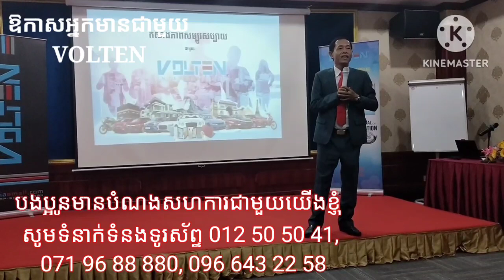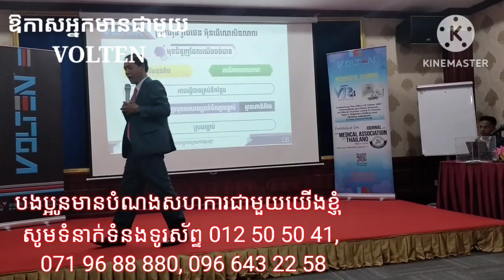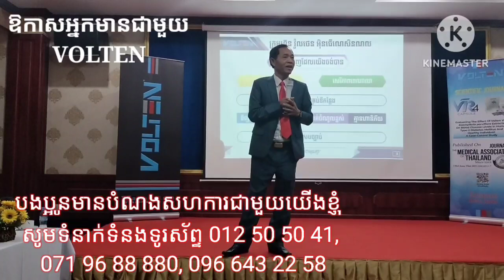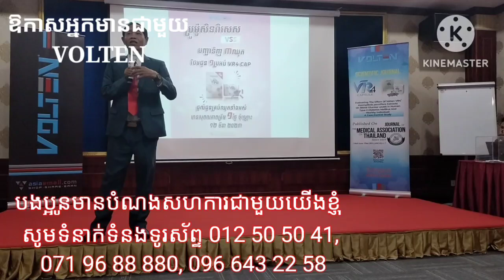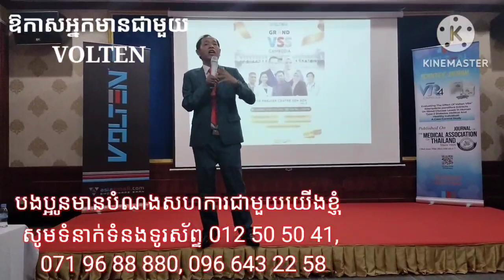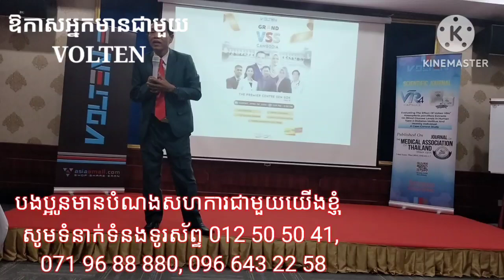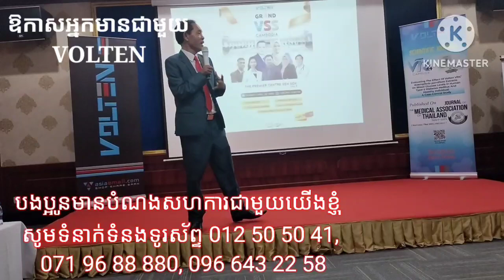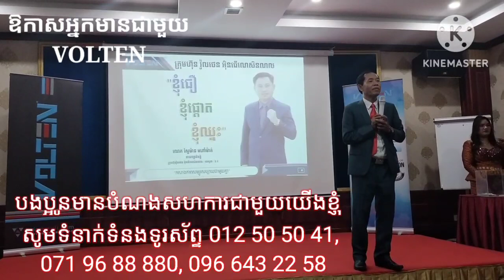ឱកាសអាចធ្វើជាអ្នកមានបាន ជាមួយ VOLTEN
ឱកាសអាចធ្វើជាអ្នកមានបាន។សូមអញ្ជើញអស់លោកលោកស្រីតាមដានទស្សនាវីដេអូកុំបីខាន។ បើបងប្អូនចាប់អារម្មណ៍សូមទំនាក់ទំនងទូរសព្ទ 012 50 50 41, 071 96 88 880

ខ្ញីខ្មៅ សាក្សីប្រើប្រាស់កាហ្វេសុខភាព ខ្ញីខ្មៅ Black Ginger User Witness. ខ្ញីខ្មៅ 📷កាហ្វេខ្មៅ ដំបូងគេបង្អស់នៅកម្ពុជា📷 📷គុណប្រយោជន៍សំរាប់សុខភាព📷 📷METHOXYFLAVONE & BIOFLAVONOIDS -ផ្តល់ថាមពលអស្ចារ្យ និងអារម្មណ៍ស្រស់ស្រាយ -រក្សាលំនឹងជាតិស្ករក្នុងឈាម និងទប់ស្កាត់ទឹកនោមផ្អែម -បញ្ចុះបរិមាណកូឡេសស្តេរ៉ូល និងសម្រួលសម្ពាធឈាម -ទប់ស្កាត់ជំងឺពុកឆ្អឹង និងបន្ធូបន្ថយឈឺសន្លាក់ -ថែទាំសុខភាពក្រពះពោះវៀន មិងទប់ស្កាត់ឬសដូងបាត -ជួយដុតរំលាយអាហារក្នុងរាងកាយ -ទប់ស្កាត់ជំងឺដាច់សសៃឈាមខួរក្បាល -ទប់ស្កាត់ជំងឺញាក់ញរ័ និងវង្វេងវង្វាន់ -សម្រកទម្ងន់ និងថែរក្សាសម្រស់ស្បែក -ប្រឆាំងការរលាក ប្រឆាំងមហារីក និងប្រឆាំងអុកសុីតកម្ម 📷លោកអ្នកអាចផ្ញើរសារ ចូលមក សាកសួរពត៌មានបន្ថែមក្នុង Page ( Home Health ) ជួបជាមួយអ្នកជំនាញសុខភាព ឬ 📷Call មកកាន់លេខ 📷Tel: 012 5០5041/ 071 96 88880 / 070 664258 រឺ ទីតាំងហាងប្រទាលកន្ទុយក្រពើ ទល់មុខសាលាបឋមសិក្សាពោធិ៍សាត់ ។សូមអរគុណ ។

Health presentation,
Cardio Health,
Entertainment,
Natural Food,